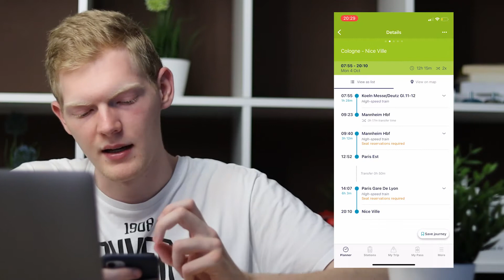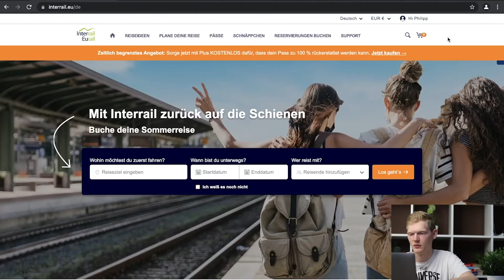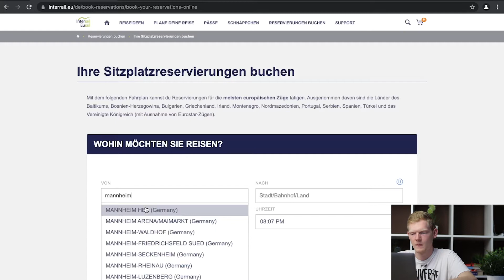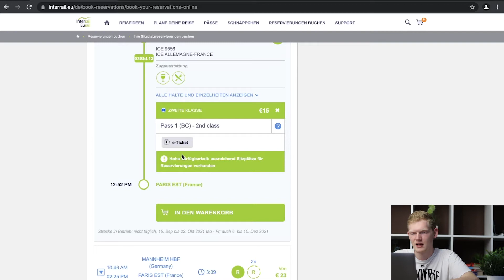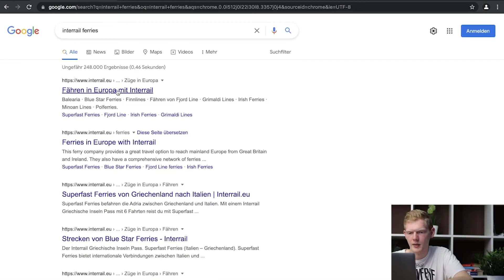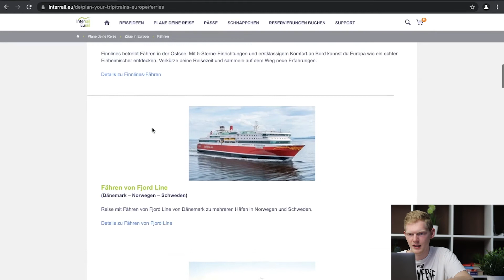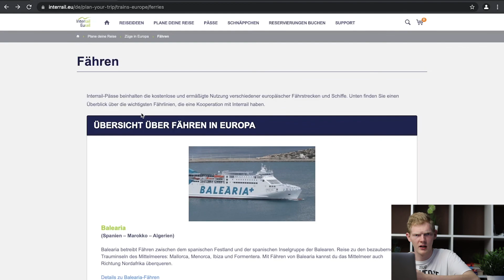INTERRAIL - Wie bucht man Reservierungen für Züge und Fähren?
Wie funktioniert eigentlich das Reservierungsportal von Interrail? Was kosten Reservierungen? Und wie kann man eigentlich Fähren buchen? Darum geht es in diesem Video!

Mein Equipment:
DJI Osmo Action
GoPro Saugnapf